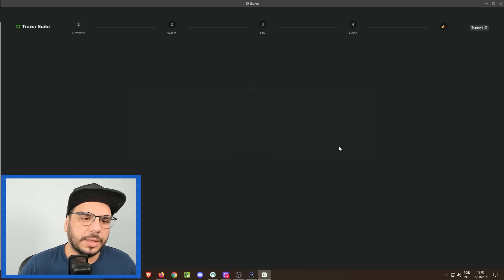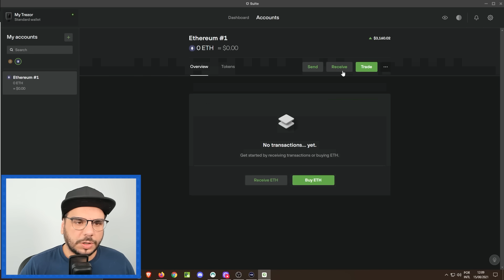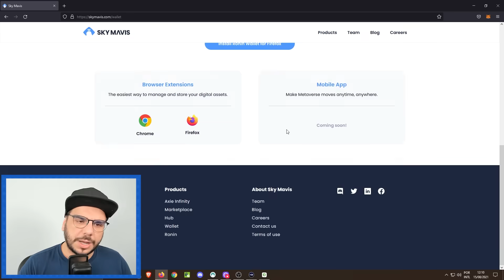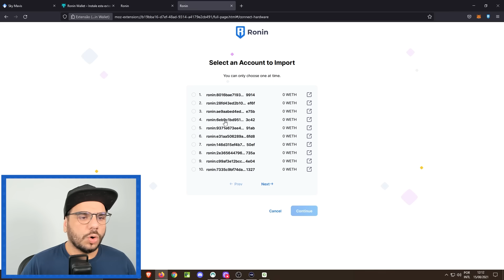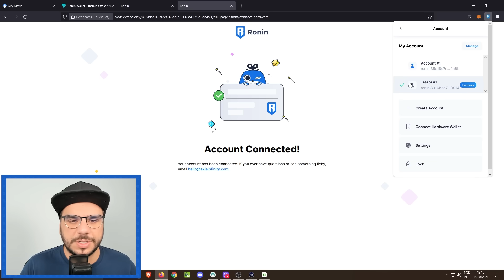COMO NÃO PERDER O LVL DOS AXIES NA TREZOR | AXIE INFINITY